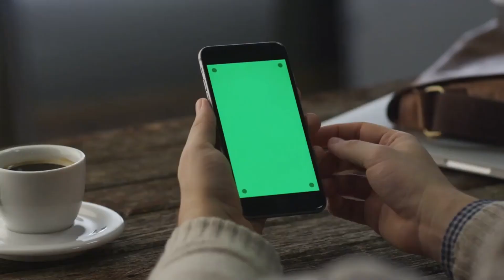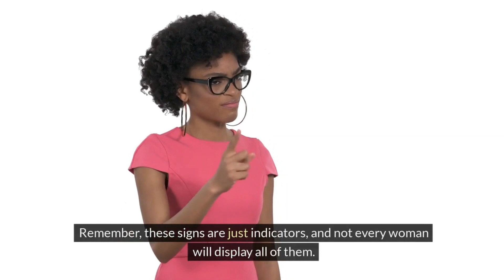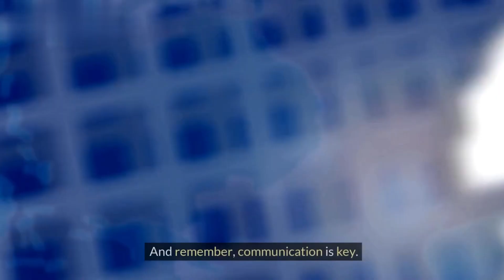Decodng Her 10 Signs a Woman is Sexually Attracted to You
Feeling confused about deciphering her signals?  In this video, we unveil 10 key signs a woman is sexually attracted to you, giving you insights into her physical signs of attraction and behavioral signs of attraction.

We'll delve into the fascinating realm of female body language signs, helping you understand female signals and how to know if a woman likes you.

Discover valuable female attraction indicators through reading female body language, including signs a woman is into you and female flirting signals.

Uncover the subtle clues that reveal her true feelings, like signs a woman fancies you and clues a woman likes you.

Master the art of female attraction body language and gain a deeper understanding of female attraction, ultimately helping you tell if she's interested through female signs of interest and signs she's sexually attracted.

Join us as we navigate the complexities of female flirting body language and unlock the secrets of understanding female attraction.